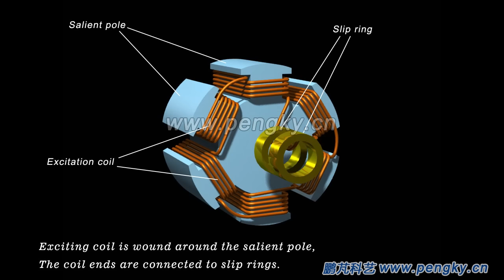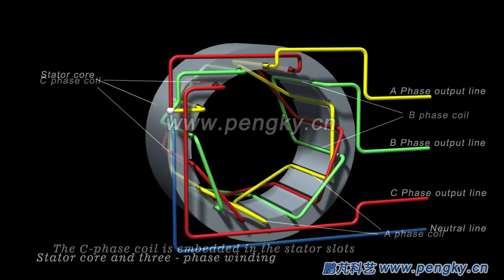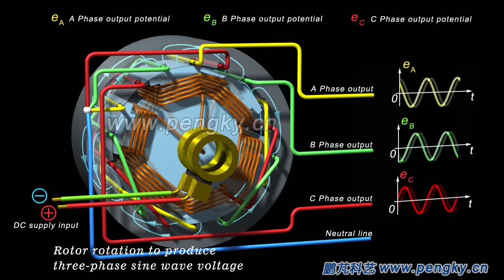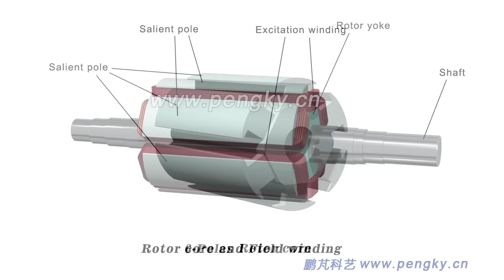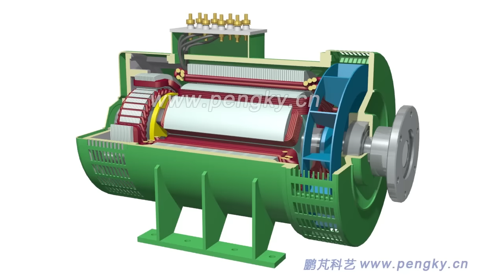Three - phase AC generator working principle(multi-pole) | Diesel alternators | HD 3D animation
3D animation describes the principle of multi-pole three-phase AC generator, Introduction of diesel alternator structures.Click here to view more video！